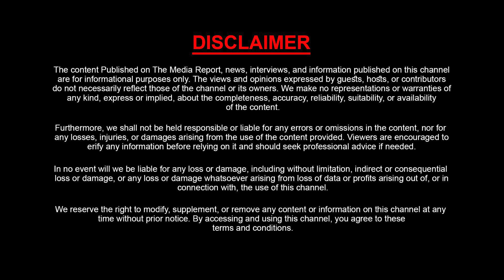EVM లు హ్యాక్ పక్కా ఆధారాలు ఇవే | Evidence Of EVM | Leaked Audio Call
Watch : EVM లు హ్యాక్ పక్కా ఆధారాలు ఇవే | Evidence Of EVM | Leaked Audio Call